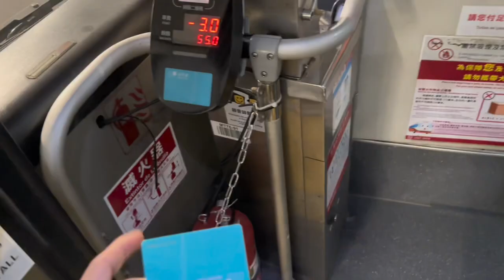Macau Ma 4-5 lakhs Kamai Hunxa Real Or Fake Information vlog badalcresta🇳🇵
Hello Namste Sabaijana lai aja feri new vlog liyera ayeko xu so Yo vlog chai Macau ma Kati kamai hunxa Kati k joginxa ra kaam k kasto hunxa vanni bare ma xa manpryo vani like comment share and channel subscribe garera support garnu hola Thank you Ani Sabai lai 2023 sal ko suvakamana

Badalcresta Vlogs vlog by badal cresta#vlog macau#vlog by badalcresta#news vlog#new year 2023#vlogger#nepali vlogger in macau#macau salary#macau news#macau vlog#macau china#macau job